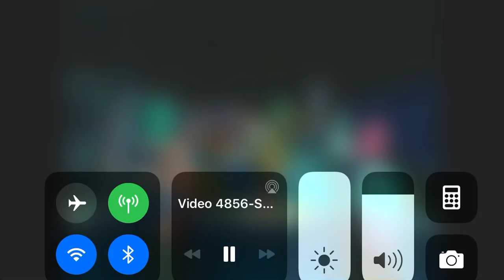SpongeBob SqurePants Lady AND Jellyfish SpongeBob Keep Talking All Day Squirrel Jokes